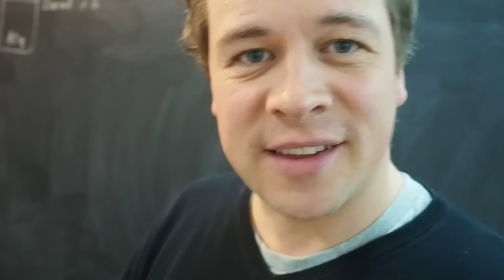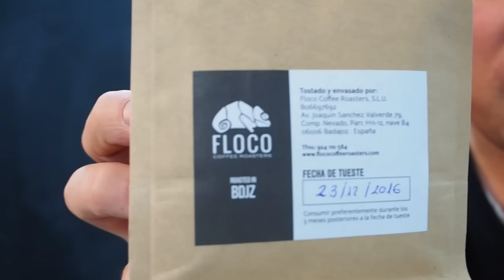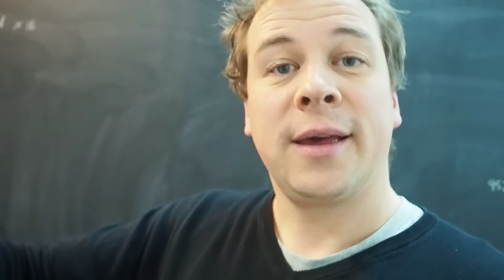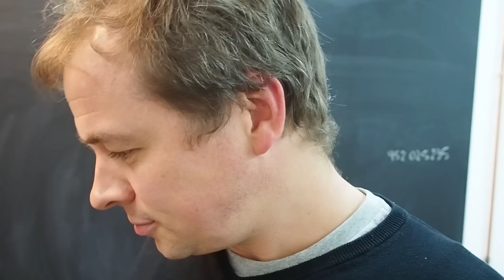FLOCO COFFEE ROASTERS PRIMER CAFÉ DE ESPECIALIDAD EN BADAJOZ